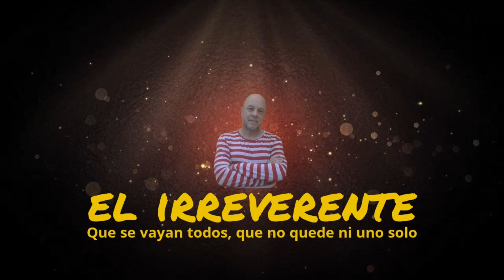Narcos vs. el Estado en Rosario: negocios que siempre paga el pueblo con su vida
Durante la jornada del Día Internacional de la Mujer, el Gobierno anunció un Comité de Crisis por la violencia del narco en Rosario. En los últimos días creció a niveles insoportables, a través de asesinatos al azar, cobrándose la vida de trabajadores nocturnos e imponiendo a la sociedad civil un auténtico Estado de Sitio por el terror. El Comité será presidido por la Ministra de Seguridad de la Nación, Patricia Bullrich, y por el Gobernador de la Provincia de Santa Fe, Maximiliano Pullaro.

Según aseguran las amenazas, dejadas junto a los cuerpos de los asesinados, aseguraban que mientras Pullaro siguiera con las medidas de endurecer la prisión de los narcos, ellos seguirían con la violencia criminal hasta que pare. Como en todo conflicto entre bandas criminales como el Estado y el Narco, todas las víctimas serán inocentes, ya que entre bueyes no hay cornadas. Sintetizando, los conflictos de negocios del Kapital los paga siempre el pueblo y lo de Rosario no es ni será la excepción.